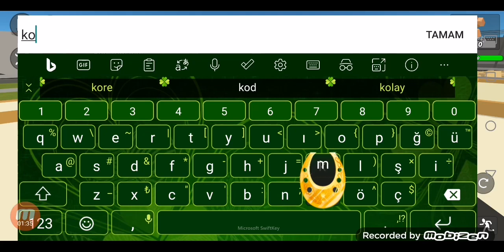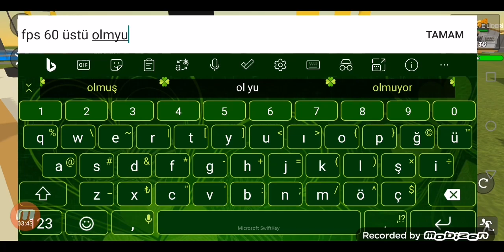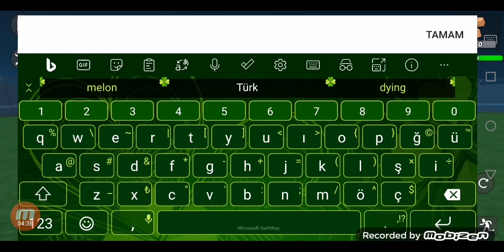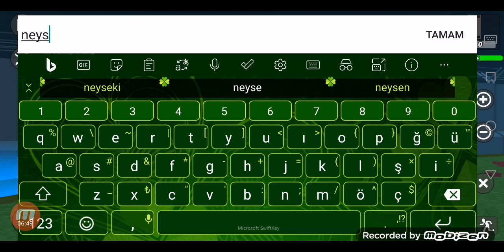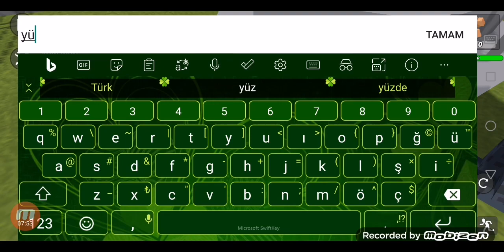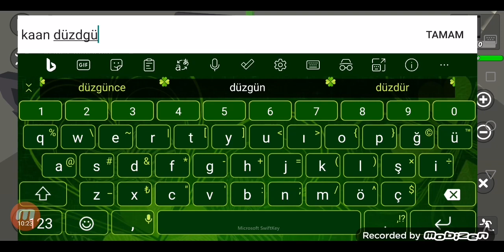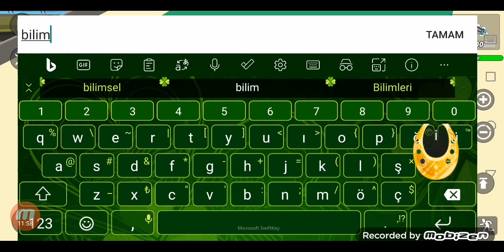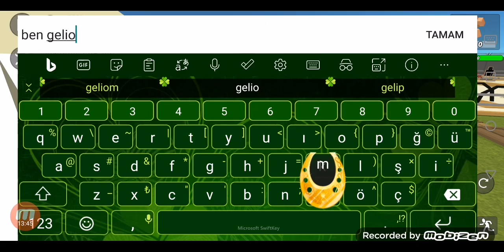Ssb2 askeriye rp @EBUKaan31 @Nilayyy813 la beraber :Not videoyu tam sığdıramadım özür